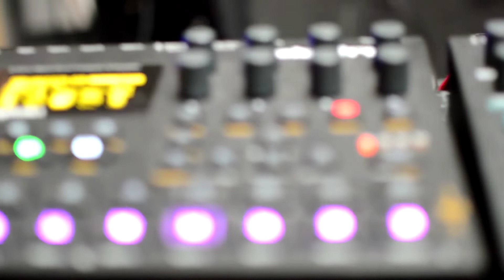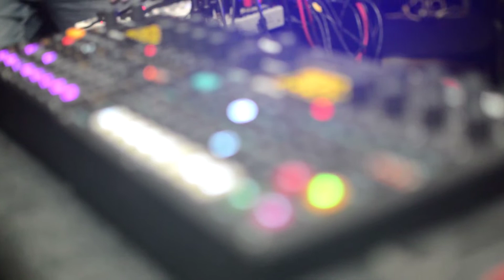HWJ LONDON SESSION: THE CAVE (live electronic improvisation)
A second clip from the HWJ meet up. This one is a homage to Raphaelt Drechsler who couldn't make it ( his original track
Verse lyrics made up on the fly - can you tell?

Such a fun day!

GEAR LIST //
DocBolus
Circuit Tracks
Elektron Samples
Nord MicroModular

Sebtic Smile
Arturia Microfreak
Korg NTS-1
Korg Monotron Delay
Roland VT4
Sonicware Liven Xfm
Alesis Vortex

Steve Rutherford
DroneLab
Dreadbox Typhon
Amp1 Amplifier
HX Stomp
Infinity Looper
Duesenberg Starplayer

Rupture // Rapture
Elektron Digitakt
Elektron Digitone
Korg KP3